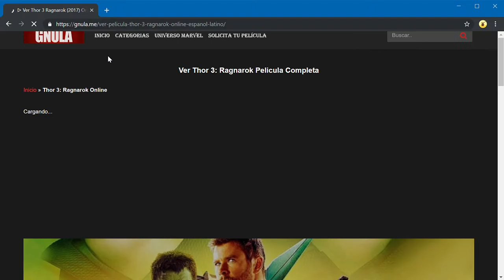pelicula de estreno 2019 toy suscribanse y denle link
hola amigos como estan aqui les traigo este video este es el no olviden suscribirse compartir y darle like al video para que sigua subiendo videos como este que la disfruten activen la campanita